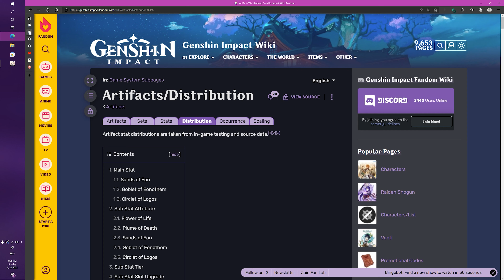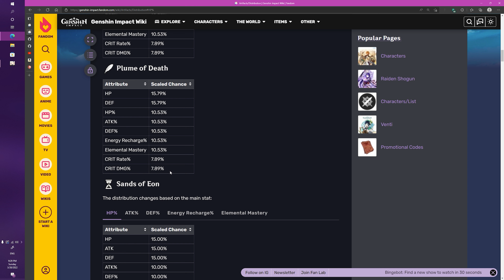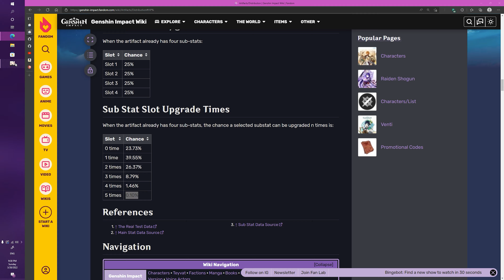I don't resin refresh: Artifact grinding is a SCAM in Genshin. [Truth from world's weakest whale.]